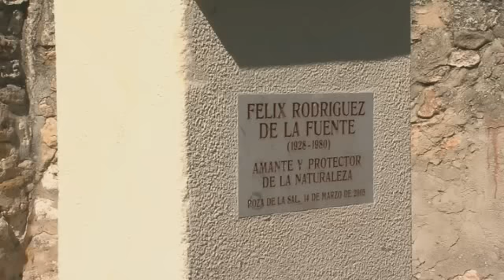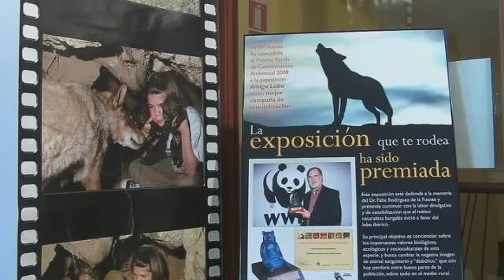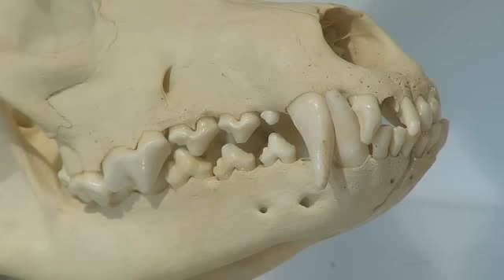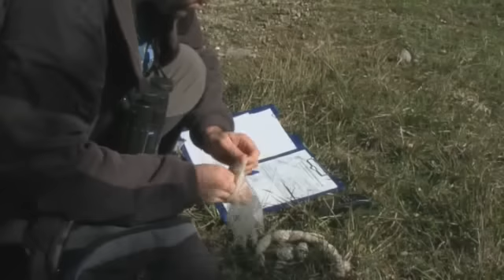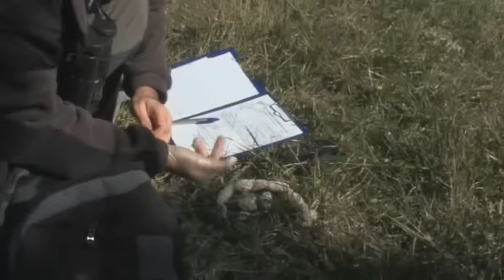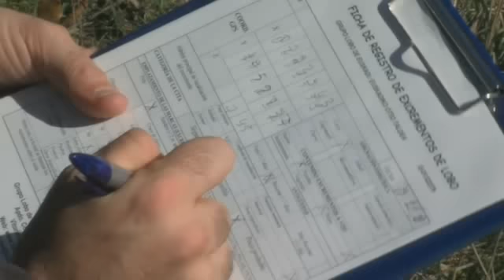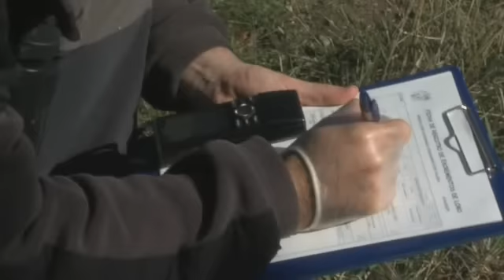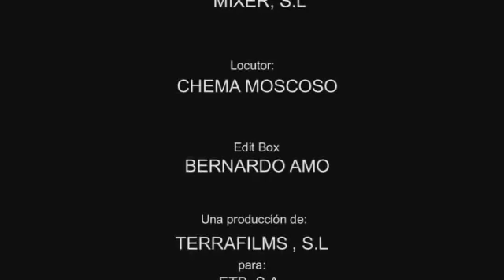LOBO IBERICO: Convivir con Lobos (Año 2010)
Título: Convivir con Lobos.
Año: 2010
Productora: Terrafilms Producciones.
Colabora: Carlos Sanz, fotógrafo y naturalista experto en Lobo Ibérico.